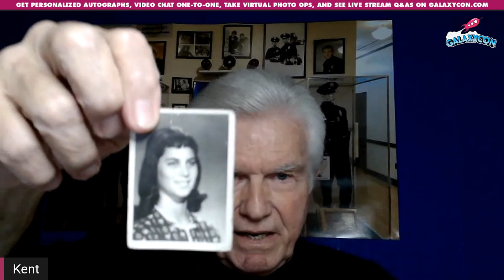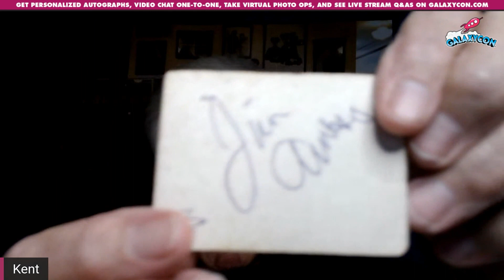Kent McCord GalaxyCon Q&A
Full Q&A with Kent McCord

⭐ Kent McCord is best known for his role as Officer Jim Reed on Adam-12, Captain Troy on Galactica 1980, Captain Pilgrim in Predator 2, and Jack Crichton on Farscape.

00:00 - Welcome to GalaxyCon Live!
36:28 - What would you say is your greatest accomplishment as an actor and what does that mean to you today?
39:21 - Where there a lot of set shenanigans while filming Airplane II?
44:53 - If you were to be a contestant on a gameshow, past or present, what would you want to be on?

GalaxyCon is a FESTIVAL OF FANDOM with celebrities, artists, writers, voice actors, cosplayers, entertainers, creators, wrestlers, fan groups, panelists, and PEOPLE LIKE YOU!!

Join us to celebrate Comic Books, Pop Culture, Sci-Fi, Fantasy, Anime, Gaming, Cosplay, and more in one of our 4 Locations or with our Virtual Meet & Greets and Personalized Autograph Signings.